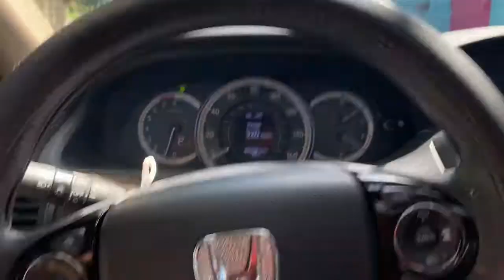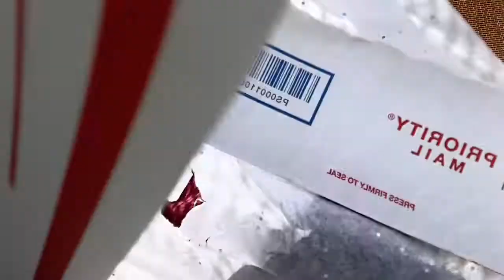vlog: self care weekend 💕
i haven't uploaded a video in a while but i'm back! for this video i'm taking you guys with me on my self care weekend :)

save $2 on orders over $29 on SHEIN! this coupon is STACKABLE. if you want to physically enter the code instead of clicking the link, go to my profile, other services, my reference, then type US82876E

support blkcollegelife!

fetch rewards (receipt scanning app):
Want an easy way to earn gift cards? Sign up for Fetch Rewards with this link, and you'll get $2 in Rewards when you snap your first receipt

link to my previous video:
Come with Me to Get Free Birthday Food! 😂 | 12 Days of Kyndall ✨

follow me on all platforms @kyndallashlyn

support my small black owned business!